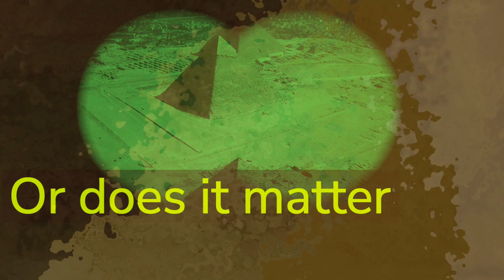Leading Horses to Water Original Indie Song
You know...the climate of what some consider politics gets a little nauseating. This nation started on removing the Curators of the Land forcibly and savagely in the name of BS. I choose to put my rants in thought and remembrance of history. Things End the way they Begin so Be Kind today and always.